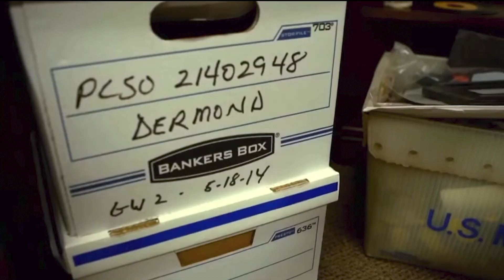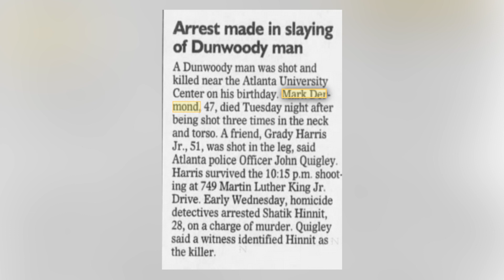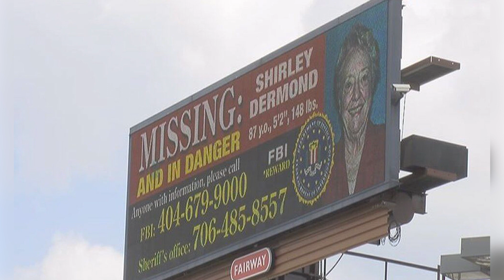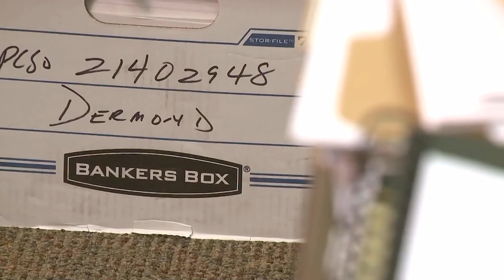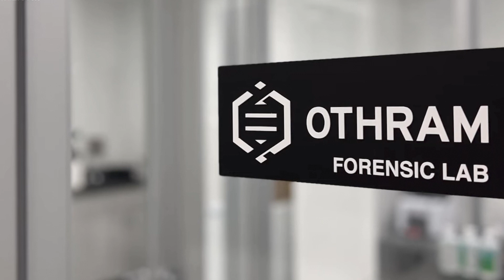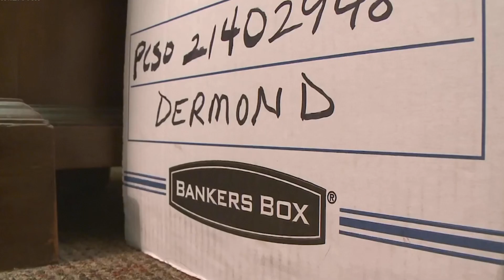Elderly Couple Murdered in a Case Almost a Decade Old | Russell and Shirley Dermond Case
Russell and Shirley Dermond were retired and living quiet lives off of Lake Oconee in Georgia when they were viciously murdered. It's been 9 years without a suspect but new technology may offer hope for answers.